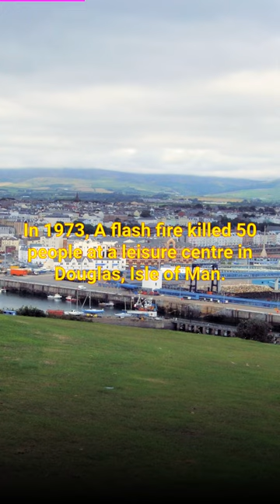Know Your History: August 2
Know Your History: August 2nd
What happened on August 2nd
Events on August 2nd in history
Today in History